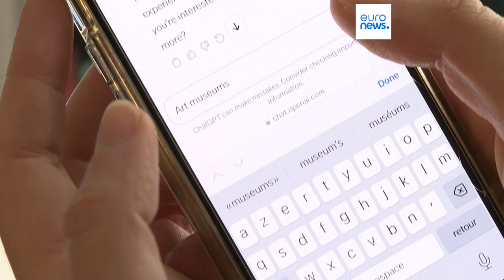ЕС согласовал законопроект по регулированию ИИ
Европейский Союз первым в мире ведет регулирование искусственного интеллекта - проект соответствующего нормативного акта согласован